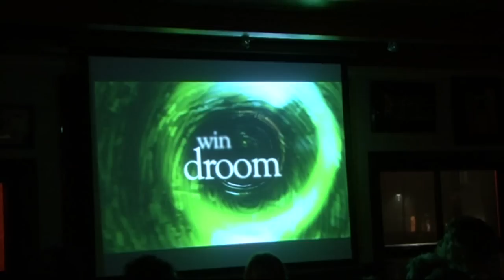Kippenvel in Café D' Alderliefste Compilatie 1 maart 2012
Kippenvel" is een initiatief van Proeflokaal D'Alderliefste in het centrum van Bergen. Op elke eerste donderdag van de wintermaand presenteert het Café een 'Open Podium' waar vrijwel iedereen terecht kan. Van een voordracht, singer-songwriter, solist tot een performance van een complete band, van viool, gitaar en piano tot kachelpijp. Onder leiding van Remy 'Greenfield' levert deze avond dan ook bijzondere momenten op. Pure Kippenvel dus.

Zie hier een compilatie van afgelopen 1 maart 2012.

De voorlopig laatste 'Kippenvel-avond' staat gepland op donderdag 5 april a.s..

Plezier, Cor Dekker